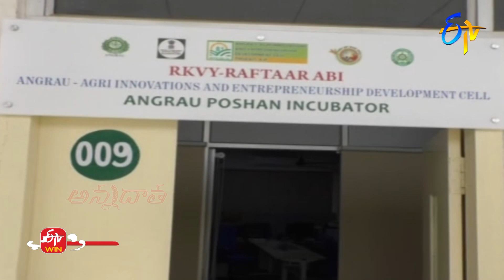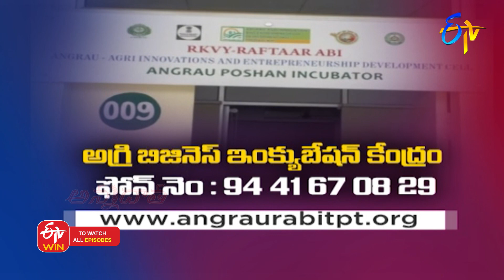Agribusiness Incubation Centre at Tirupati to Encourage Startups | ETV Annadata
Agribusiness incubation Centre at Tirupati to Encourage startups | తిరుపతిలో అగ్రి బిజినెస్‌ ఇంక్యుబేషన్‌ కేంద్రం

Annadata briefs about Agribusiness Incubation Centre at Tirupati and services offered to encourage the startup companies.